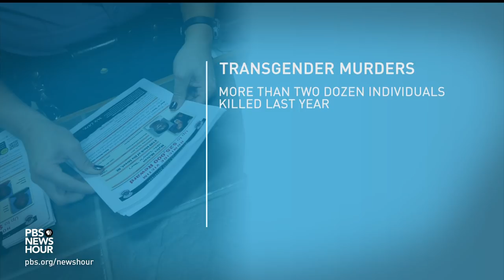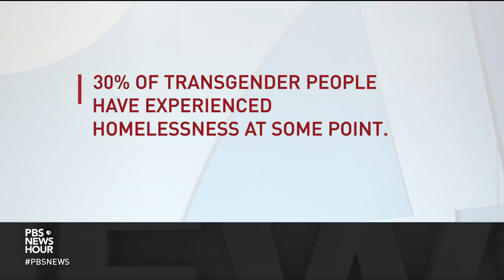Why violence against transgender Americans is a crisis that’s under reported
A recent series of murders of transgender victims is causing growing concern, particularly for trans women of color. It comes at a time when trans celebrities are more accepted in pop culture than ever before -- but also as the Trump administration aims to roll back Obama-era discrimination protections for transgender people. Amna Nawaz talks to the Anti-Violence Project's Beverly Tillery.